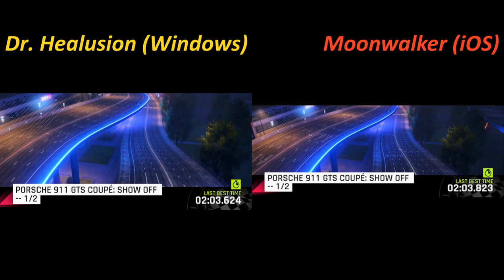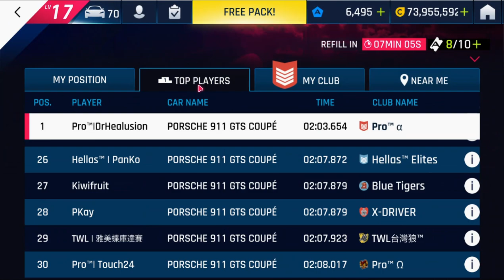Asphalt 9 Porsche 911 GTS/People's Square Dash - Moonwalker vs Dr. Healusion! [2:03.278]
Top 1 time on Windows vs Top 1 time on iOS (as of this video making). And it's extremely close!!! I have 1 epic import applied to top speed, Moonwalker has no epic import applied.

Both of us made mistakes, and we didn't share our route until this video, so now you can see which sections are faster to get 2:02.xxx.

This will probably be my last upload as I am going to Cleveland in 3 days. Thanks for your tremendous support and love everyone!!!